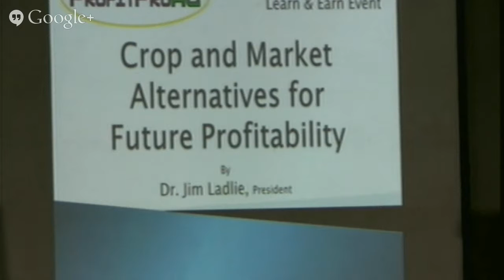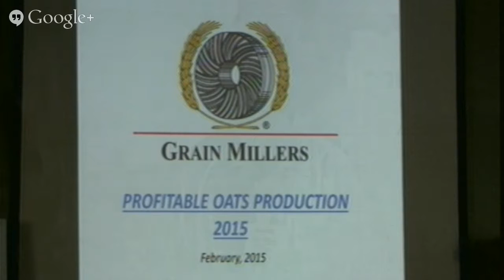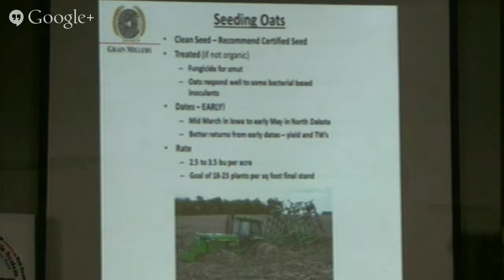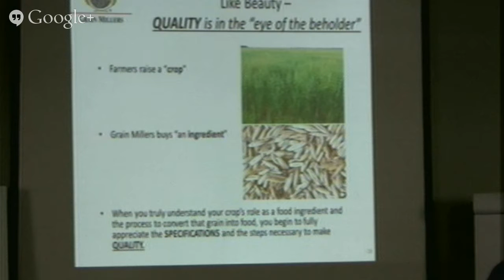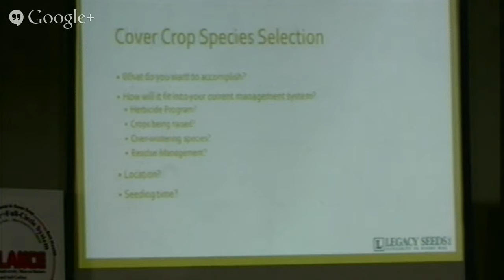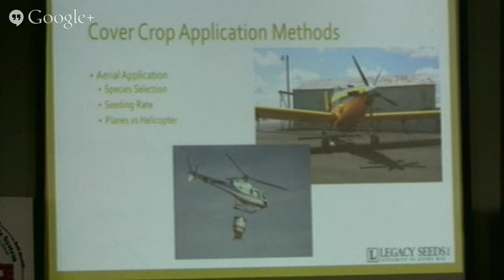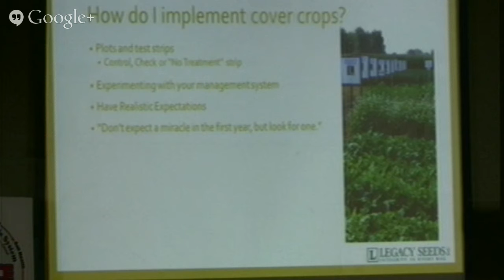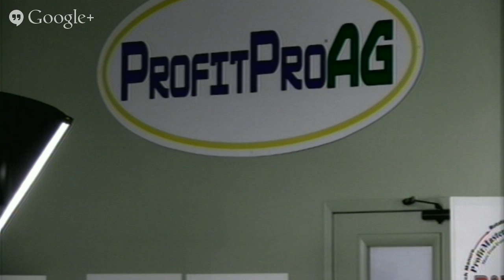2015 Winter Conference --- Thursday Morning Session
Crop and Market Alternatives for future Profitability